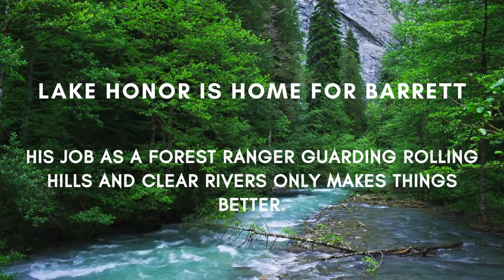ASK ME FOR FIRE trailer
The vast forest, the weather, the danger...Barrett's life as a forest ranger is the kind of thing he deeply enjoys. But when a new neighbor interrupts everything, he isn't sure if this new guy - Ambrose - can be a friend.

Or something more.